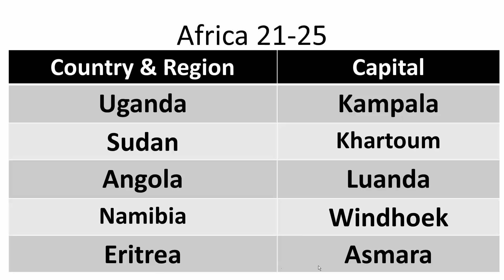Africa: Countries & Capitals 21-25